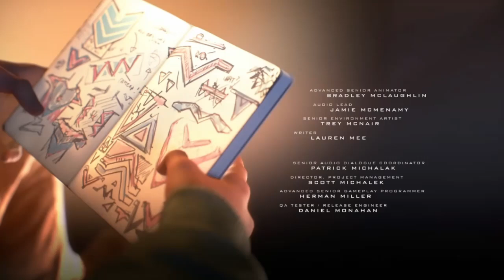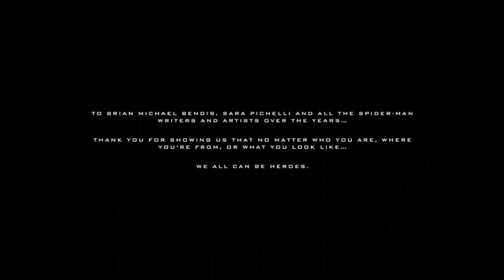Marvel's Spider-Man: Miles Morales | #17 The ending